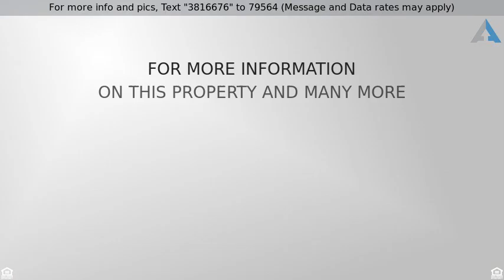Priced at $145,900 - 26198 Cozy Circle , Hemet, CA 92544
Super cute home with new paint clean carpets and r

Super cute home with new paint clean carpets and ready to go. End of the culdesac location with large lot and Covered RV parking. Added bonus room in the back. Very clean home in good condition with two bedrooms and two baths. Central location close to shops and schools. Great price for a retirement or starter home!